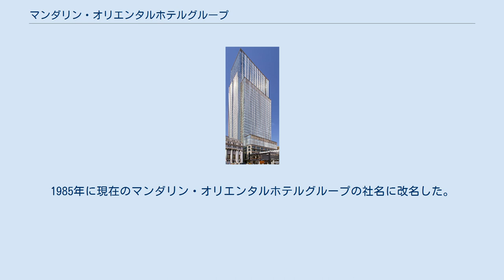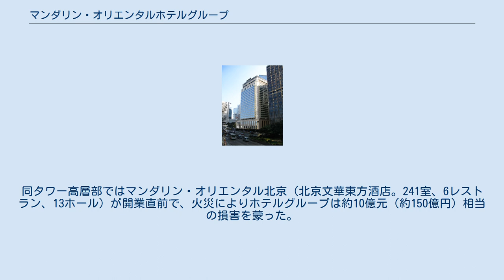マンダリン・オリエンタルホテルグループ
マンダリン・オリエンタル香港 マンダリン・オリエンタルホテルグループ （英語：Mandarin Oriental Hotel Group 略：MOHG 中国語：文華東方酒店） は、ジャーディン・マセソン・グループの傘下で、中国香港に拠点を置いている高級ホテル運営会社である。
 1963年に、香港に拠点を置くイギリス系の大手総合商社・ジャーディン・マセソン（Jardine Matheson）のヘンリー・ケズウィック会長の指導の元、当時イギリスの植民地であった香港のセントラルにオープンした『マンダリン香港（現在のマンダリン・オリエンタル香港）』が始まり。
 その後社名をマンダリン・インターナショナル・ホテルズと改名し、1974年には、タイのバンコクにある有名ホテル、『ザ・オリエンタル・バンコク』（現・マンダリン・オリエンタル・バンコク）を買収する。
1985年に現在のマンダリン・オリエンタルホテルグループの社名に改名した。
 現在、13カ国に21（約8,000室）のホテルを展開し、シャングリ・ラ・ホテルズ&リゾーツや香港&上海ホテルズ（ペニンシュラ）と並び、アジアを代表する高級ホテルチェーンとして欧米でもその名が知られている。
2005年12月2日には日本初進出となるマンダリン・オリエンタル東京が日本橋にオープン。
 2009年2月9日晩、中国中央電視台 が建設中の新本部ビル工事現場にて、花火の失火によりノース・タワーが全焼。
同タワー高層部ではマンダリン・オリエンタル北京（北京文華東方酒店。241室、6レストラン、13ホール）が開業直前で、火災によりホテルグループは約10億元（約150億円）相当の損害を蒙った。
 マンダリン・オリエンタル・バンコク マンダリン・オリエンタル東京がある日本橋三井タワー